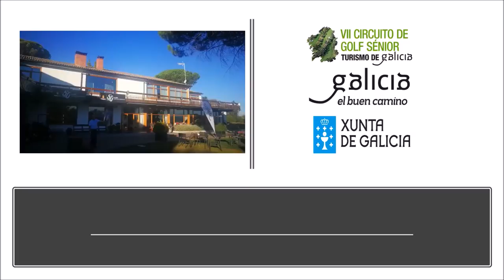6º TORNEO RACE VII TORNEO SENIOR TURISMO DE GALICIA,MANUEL ALEGRE, JAVIER DE LA CERDA Y NACHO VIDOSA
6º RACE VII TORNEO SENIOR TURISMO DE GALICIA, MANUEL ALEGRE y  JAVIER DE LA CERDA Organizadores del Torneo, NACHO VIDOSA Director de Golf en el RACE Y MARIANO , Director de COaching Golf Radio y TV . Un programa de  @CoachPuerta
La final de este Circuito que se jugará en Mondariz (Pontevedra) los días 15,16 y 17 de octubre, en el campo de golf del complejo hotelero y termal Balneario de Mondariz.
100 JUGADORES PARTICIPARON  AYER JUEVES EN LA ÚLTIMA PRUEBA CLASIFICATORIA EN EL RACE. DIA DESPEJADO SIN EXCESIVO CALOR. EXCELENTE PARA JUGAR AL GOLF.
FIESTA GALLEGA EN EL RACE.  ESTE CIRCUITO YA ES UN CLASICO EN ESTE CLUB.
EL SIGUIENTE HITO LA GRAN FINAL EN MONDARIZ EL MES QUE VIENE.
VII CIRCUITO SENIOR TURISMO DE GALICIA RACE

SCRATCH

1º  ANGEL MACIAS ROMERO             32 PTOS
 2º SANTOS GANDARILLAS MARTOS   30 “

HANDICAP

1º MANUEL MONTERO FLORES    42 PTOS
2º LUIS CUBILLO Y CUBILLO    40  “

MEJOR DAMA

Mª DEL CARMEN ALOSO MUÑOZ   37 PTOS

MASTER SENIORS

SABINO LÓPEZ GONZALEZ    37 PTOS

FORRABOLAS

RAMON LUCA DE TENA      19 PTOS